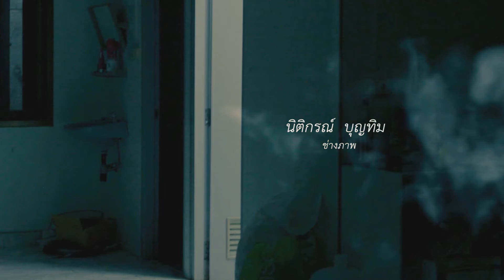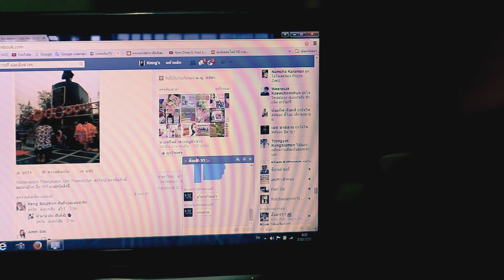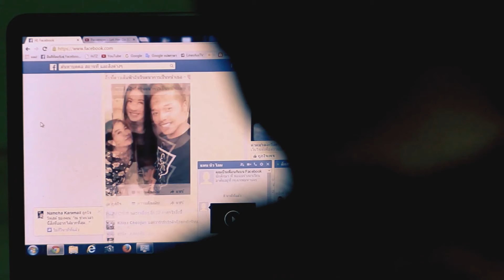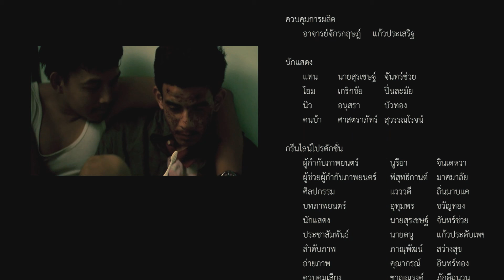แทนฆ่า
ภาพยนตร์สั้นเรื่องนี้เป็นส่วนหนึ่งของราย­วิชาการผลิตภาพยนตร์1 ชั้นปีที่ 4 ปีการศึกษา 2558 สาขาวิชาเทคโนโลยีสื่อสารมวลชน มทร.ศรีวิชัย สงขลา